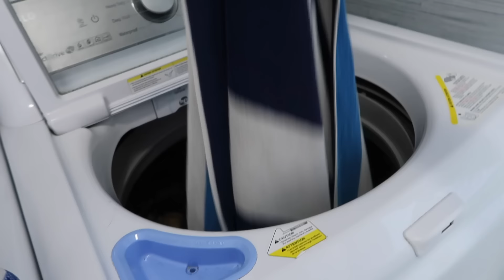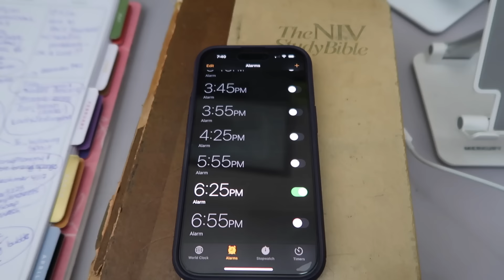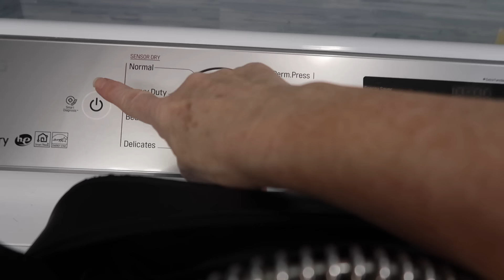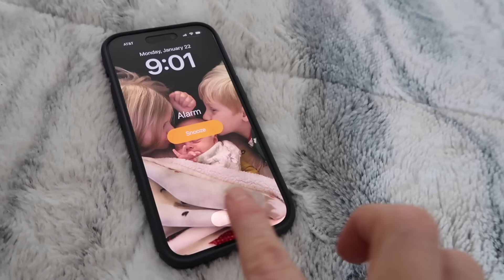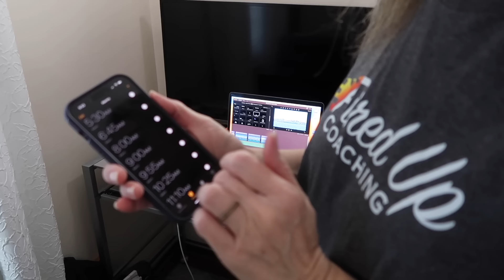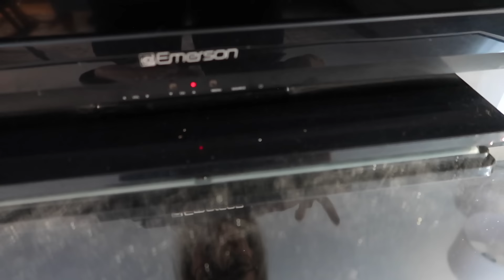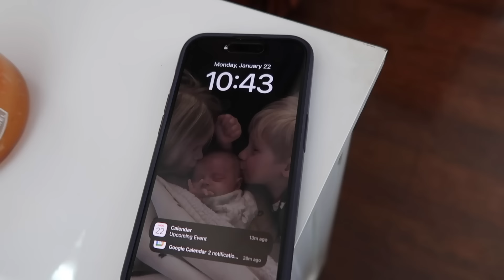Get the house WICKED clean without it killing you!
Let me give you ideas to clean while conserving energy to increase what you can clean in a day!

🥗Interest in the health journey I am on for yourself? To get your free Health Assessment fill out the form
Optavia is not sold in All countries so check with me if you are not in the U.S.

*In compliance with FTC guidelines, please assume the following about all links, material on this website/videos: Any/all of the links on site/video are affiliate links of which Karen at This Mainer Mom receives product credit or a small commission from sales of certain items, but the price is the same for you. Karen at This Mainer Mom is a participant in the Amazon Services LLC Associates Program, an affiliate advertising program designed to provide a means for sites to earn advertising fees by advertising and linking to Amazon.com. Links on this site may include affiliate links to Amazon and its affiliate sites on which the owner of this website will make a referral commission. Thank you for supporting my channel!*

Category
People & Blogs